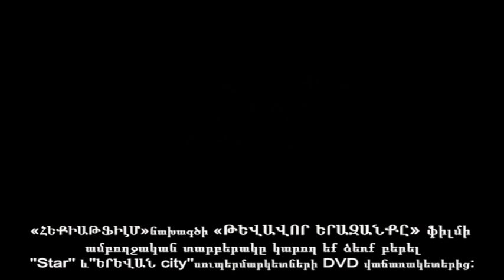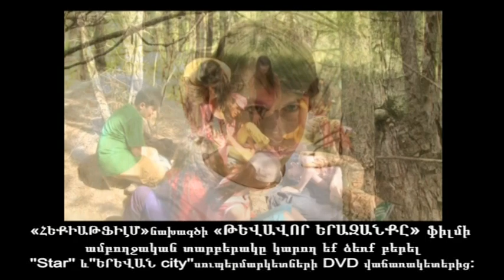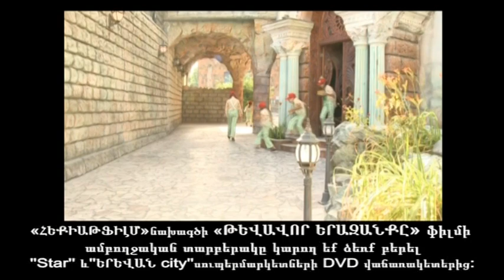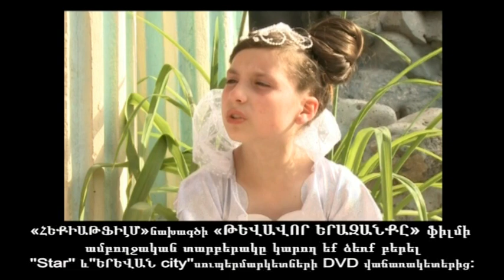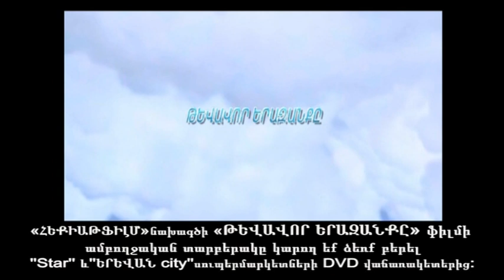TEVAVOR ERAZANQ@ filmic drvagner.avi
Armenian''Talefilm''project's 1-st film-musicl